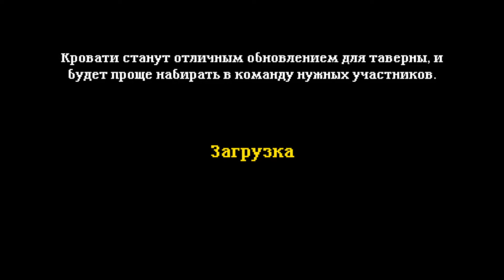Soda Dungeon 2 part 5/Сода Подземелье 2 часть 5